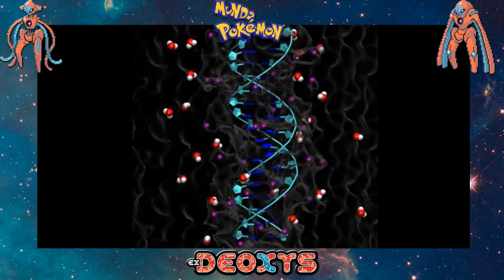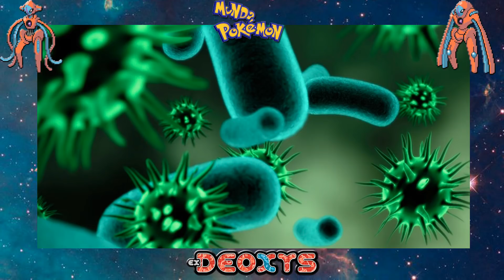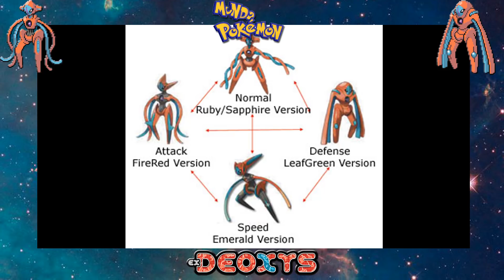EL ORIGEN DE DEOXYS - EL VIRUS ESPACIAL | MUNDO POKÉMON #6